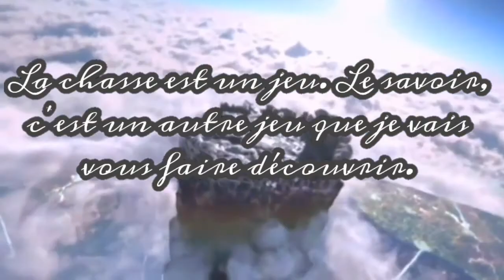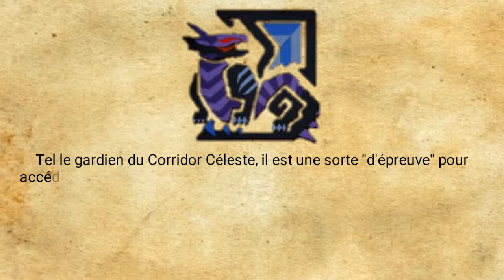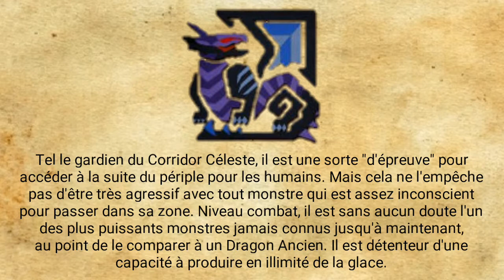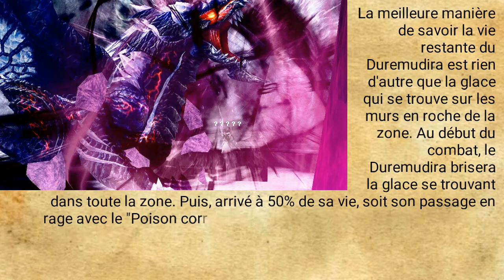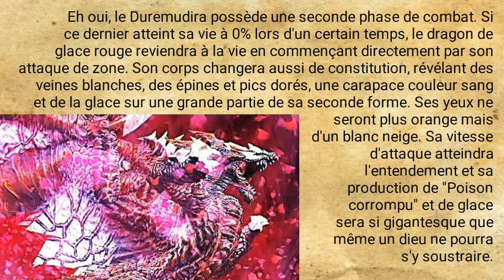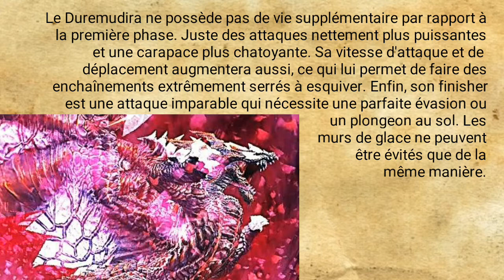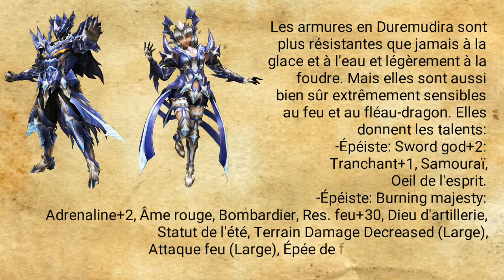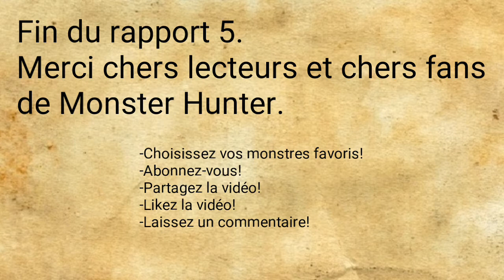Études de la Wycadémie Frontier Monsters, Rapport 5: Duremudira, le gardien de Tenrou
Bien le bonjour chers chasseurs et chères chasseuses! ^^
Aujourd'hui, afin de nous précipiter plus loin dans le monde de Monster Hunter, je me décide de commencer les "Études de la Wycadémie Frontier Monsters"!
En quoi cela consiste? Tout simplement expliquer l'écologie des monstres de Monster Hunter Frontier G, Monster Hunter Online et Monster Hunter Frontier Z à la même manière que les Études de la Wycadémie classiques, c'est à dire expliqué par un scientifique de cet univers.
Sur ce, je vous laisse et à bientôt pour une prochaine vidéo! ;)